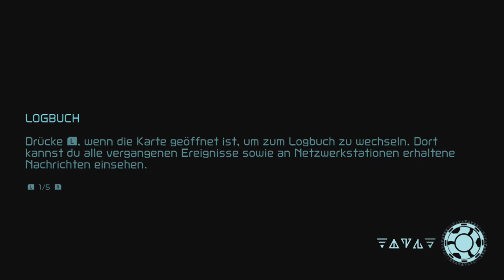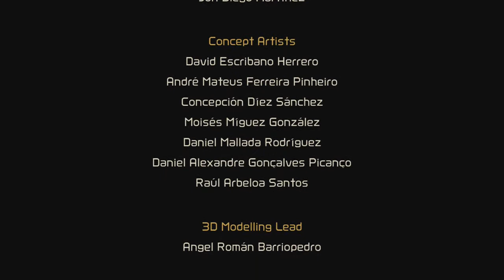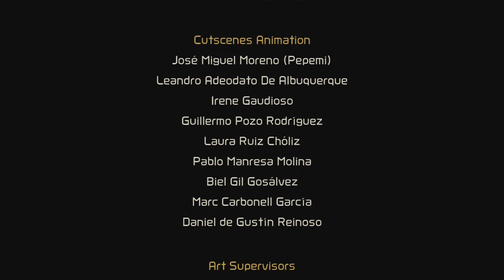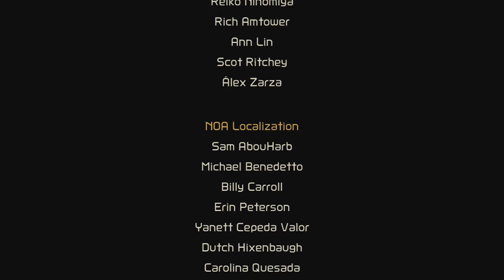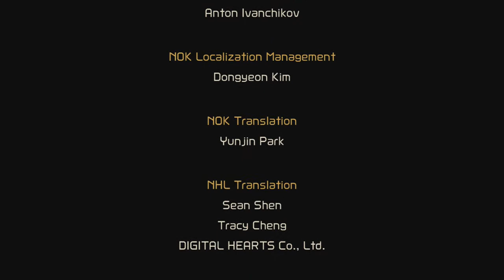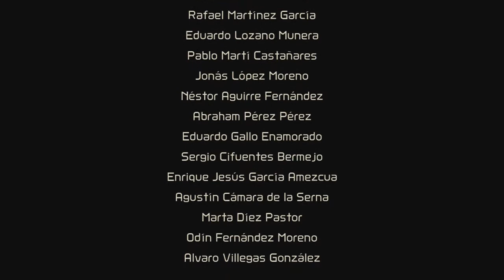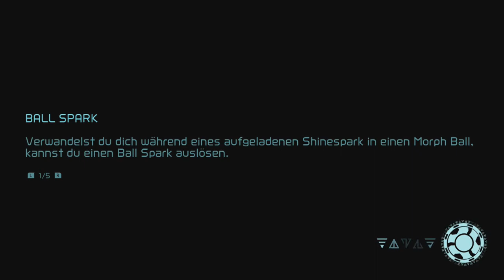[30] Metroid DNS außer Kontrolle! || METROID DREAD (Blind) - Let's Play